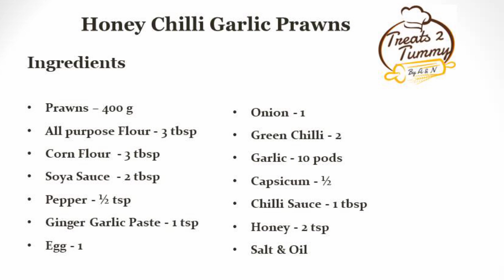Honey Chilli Garlic Prawns| Delicious Chilli Garlic Prawns| Restaurant Style Starters| Treats2Tummy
Learn how to make honey chilli garlic prawns starters at home!
This particular prawn recipe is absolutely delicious!
The ingredients used are very simple and quick recipe to make!
It is a classic seafood recipe combined with readily available  honey and garlic. But you can totally add whatever vegetable works for you.
Some easy substitutions are potato, chicken and mushrooms !!
The base remains the same and it could make any boring veg starter the best! 😍

Click on the bell icon to be notified on more interesting content 🔔